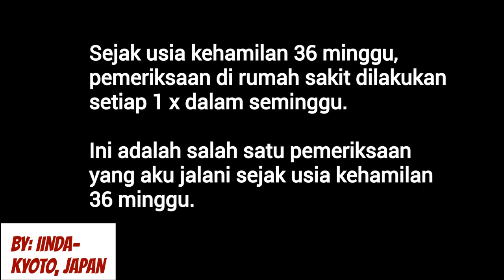PEMERIKSAAN KEHAMILAN MENJELANG PERSALINAN DI JEPANG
Hai Minasan,

Video singkat ini menggambarkan pemeriksaan kehamilan yang sudah mencapai usia 36 minggu yang dilakukan di rumah sakit di Jepang.

Kalau di Indonesia, pemeriksaan seperti ini juga dilakukan atau tidak?

Silakan memberikan komentar dan jika kalian suka video ini atau dirasa bermanfaat, jangan lupa untuk dibagikan kepada yang lainnya juga yah. Siapa tahu bisa memberikan pengetahuan baru bagi banyak orang=)

Ditunggu informasi lainnya yah di video selanjutnya.^^/

Salam,

IINDA-